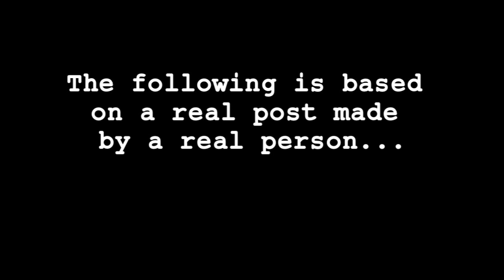Project: Rant - RANT 042: Laundry Fight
A battle over wet pants on a fence ends dryly. Actor: Brad Carlin.